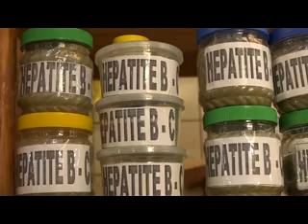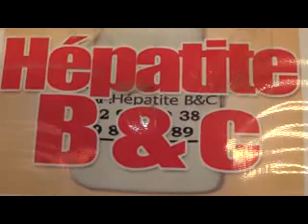MAITRE MATHIEU sur la télévision togolaise TVT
Produits disponibles pour traiter:
    1. Faiblesse sexuelle
    2. Frigidité
    3. Candidose
    4. Sexe fort
    5. Ulcère
    6. Règle douleureuse, Perte blanche
    7. Aide Mémoire
    8. Hépatite B & C
    9. Gros Pénis, Gros Seins, Grosse Fesse
    10. Ménopause précoce
    11. Tension (Hyper et Hypo)
    12. Obésité
    13. Hémorroide
    14. Asthénospermie
    15. La sinusite
    16. Paludisme jaune, Ictère caché
    17. Azoospermie & Oligospermie
    18. Fièvre Typhoide
    19. Gonococcie
    20. Serrer Vagin
    21. Zopato
    a) Stérilité homme ou femme
    b) Retour à l’envoyeur
    c) Protection générale contre les ennemies
    d) Contre attaque
    e) Contre le Divorce
    f) Contre affection non désirée
    g) Contre la sorcellerie
    h) Contre les envoutements
    i) Contre la malchance
    j) Pour attirer la clientèle
    k) Gagner une élection
    l) Femme ou Homme qui n’a jamais fait enfant.
    m) Réussir aux examens et concours
    n) Pour traiter les femmes qui font des enfants morts
    o) Savon contre les mauvais esprits
    p) Pour tomber enceinte facilement